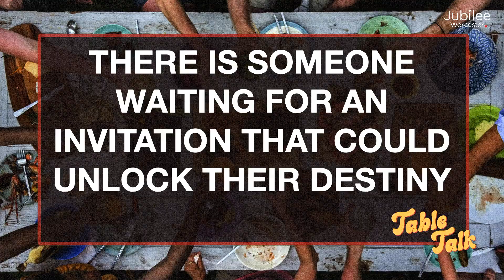Table Talk (One Meal Can Change Everything)- Ps. Wil Bullock Jubilee Worcester - 11.5.23